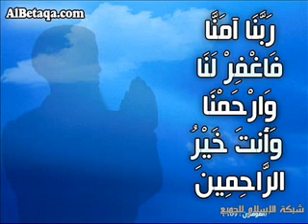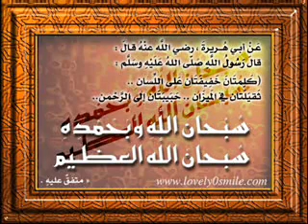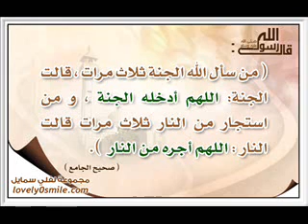بعد الشده الفرج الشيخ نبيل العوضي ج3